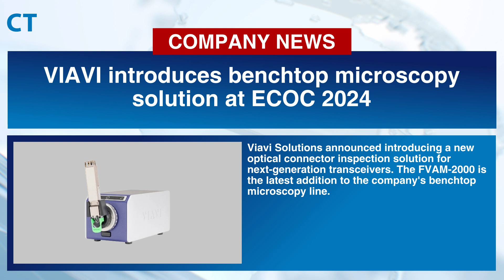CT Headlines September 18